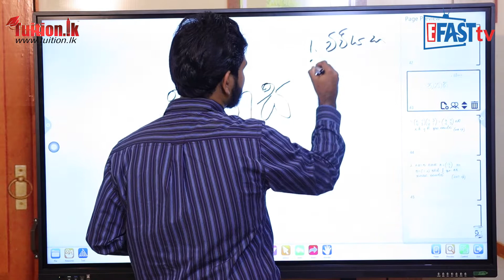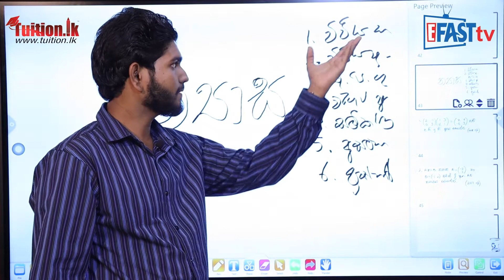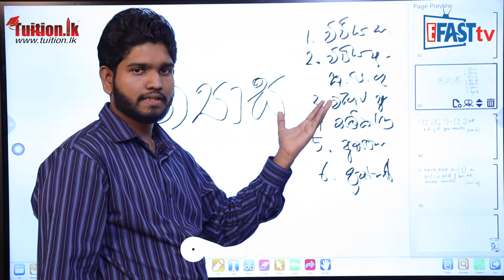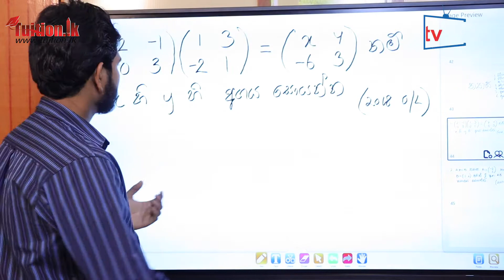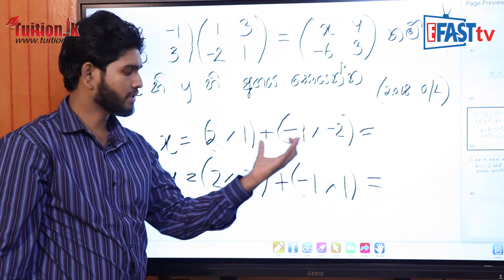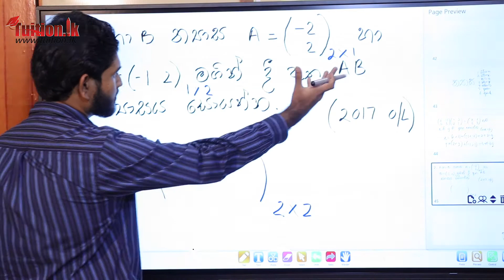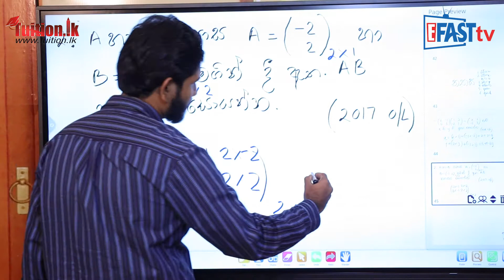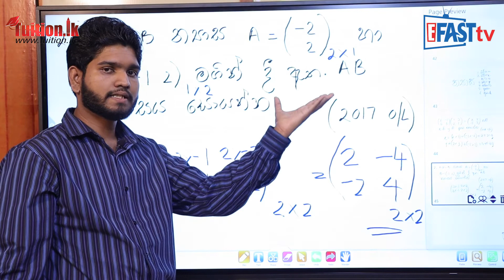ගණිතය විෂය -​​ න්‍යාස | 11 ශ්‍රේණිය - Mathematics Subject | Grade 11 Epi 10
ගණිතය විෂය​​ | 11 ශ්‍රේණිය​  - Mathematics Subject | Grade 11

Episode 10
ගණිතය විෂය -​​ න්‍යාස | 11 ශ්‍රේණිය - Mathematics Subject | Grade 11